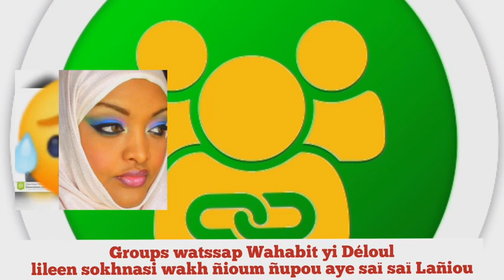Écoute li sokhnasi wax si Groups watssap Wahabit yi dotoulen ko defati Moukou